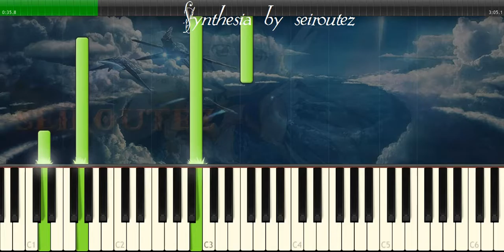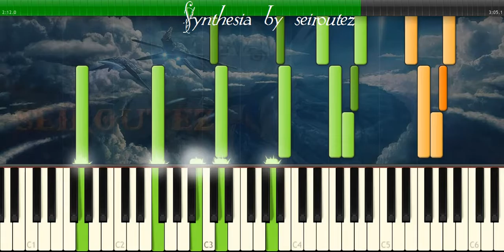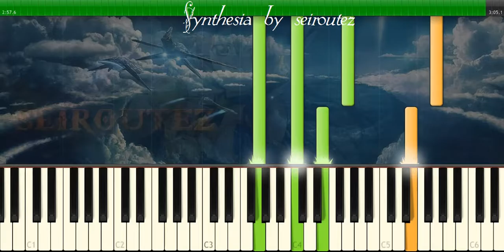[Synthesia][MIDI] be home